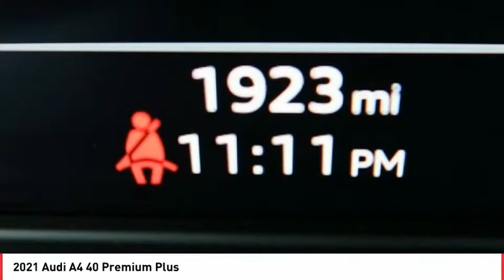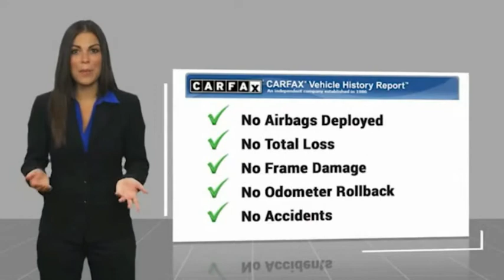Stop in today for a test drive of this U 2021 Audi A4 L1375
2021 Audi A4 40 Premium Plus